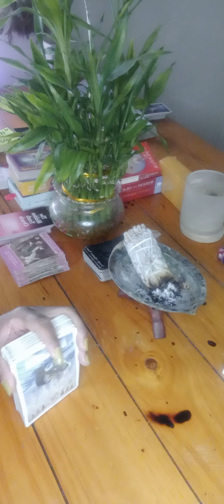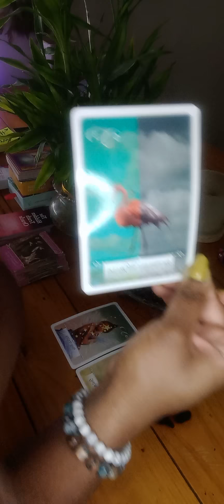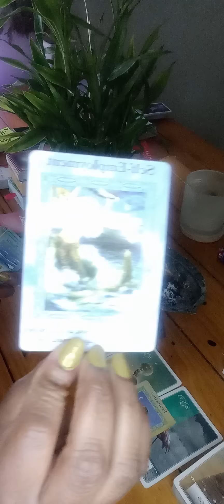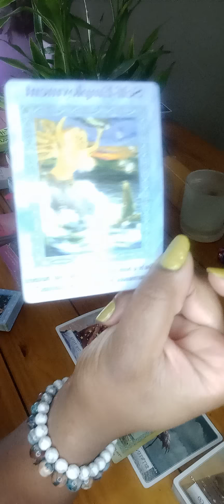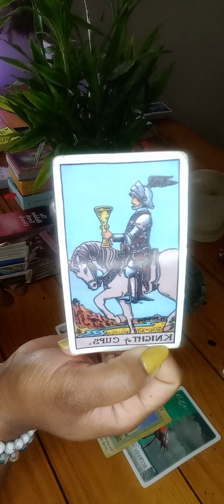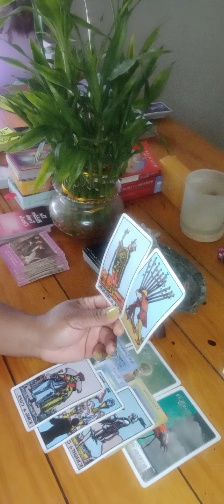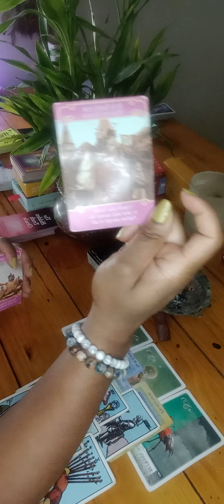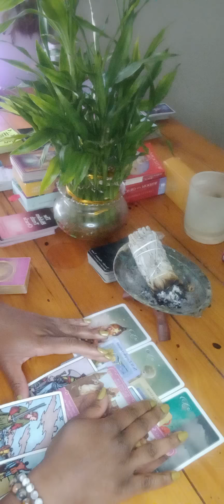Cancer ♋ - Stepping into the New 🦋 New Love , Entrepreneurship , You are Protected By Spirit 🙌